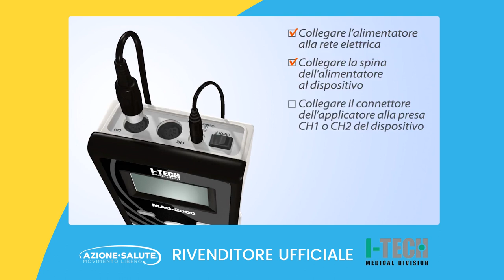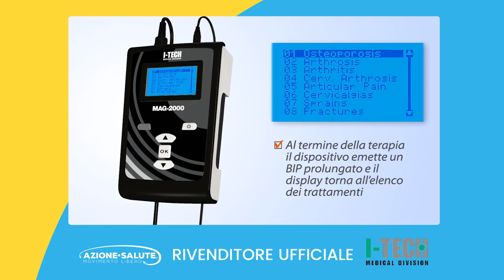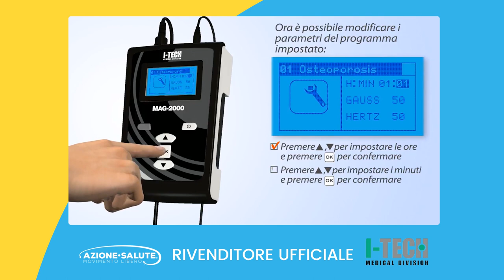Magnetoterapia MAG2000 I-TECH - Vendita e Noleggio in Italia | Azione Salute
Prestazioni ai massimi livelli di mercato e semplicità d'uso in un apparecchio solido e dal design accattivante: il MAG 2000 rappresenta l'avanguardia della magnetoterapia, progettato sia per uso domiciliare che professionale. Questo dispositivo si distingue per la capacità di generare un campo magnetico fino a 300 Gauss, distribuito attraverso 2 canali da 150 Gauss ciascuno. La sua efficacia si estende su diverse zone del corpo grazie all'innovativa fascia elastica terapeutica dotata di 3 solenoidi, rendendolo uno strumento versatile e potente per il trattamento di varie patologie.

MAG 2000 è dotato di 20 programmi preimpostati identificati con i nomi delle patologie più comuni (osteoporosi, periartrite, ecc.), 14 programmi identificati dalla frequenza di lavoro (da 1 a 100 Hertz) e un programma Autoscan che varia continuamente la frequenza per trattare efficacemente tessuti molli e duri nella stessa sessione. Questa ampia selezione consente agli utenti di personalizzare il trattamento in base alle proprie esigenze specifiche, garantendo risultati ottimali.

CARATTERISTICHE PRINCIPALI
- Tempo terapia selezionabile fino a 24 ore e 59 minuti
- Selezione dell'intensità del campo magnetico con scala dal 5% al 100%
- Dispositivo medico CE0068
- Dimensioni apparecchio: 180 x 110 x 50 mm

PROGRAMMI
- Osteoporosi
- Artrosi
- Artrite
- Artrosi cervicale
- Dolori articolari
- Cervicalgia
- Distorsioni
- Fratture
- Epicondilite
- Epitrocleite
- Contusioni intercostali
- Lombalgia
- Dolore lombo-sacrale
- Artrosi spalla
- Artrosi ginocchio
- Periartrite scapolo omerale
- Coxartrosi
- Atrofie muscolari
- Contratture muscolari
- Osteonecrosi